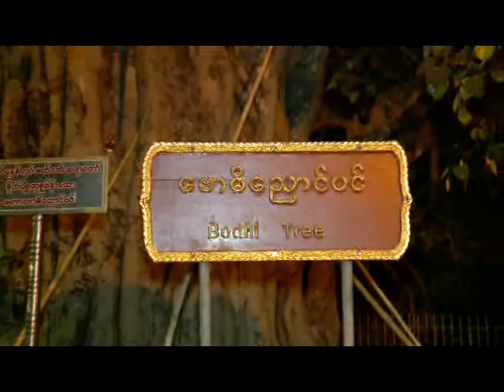seesaryaikBoBwarYaiktar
ေရႊတိဂံုေစတီျမတ္ၾကီး၏ ဆည္းဆာရိပ္ဆီသို႔